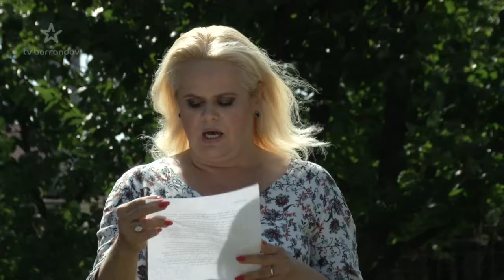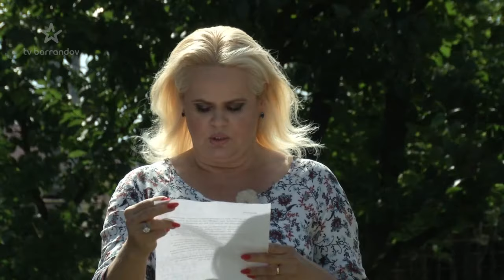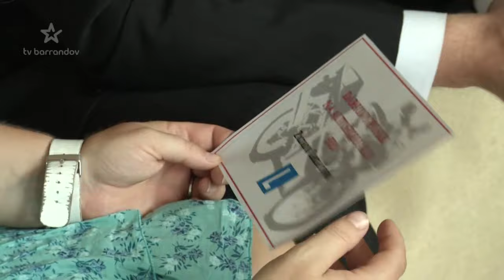Tchyně (2015/5)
Máte dluhy? Nezvládáte svoje děti? Štve Vás manžel? Je Vaše rodina prostě v troskách? Pak se obraťte na jedinečnou tchyni Moniku Štikovou, která Vaše problémy vyřeší za pár dnů